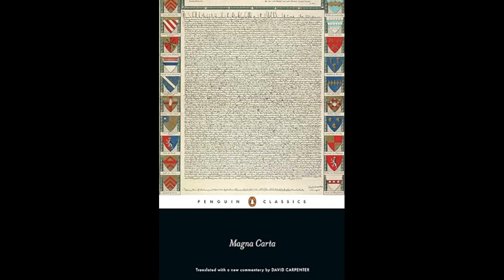Scotland & Magna Carta:Salim Wonders Why Nativists Often Misunderstand The Laws Of Their Own Nations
Salim has become confused by listening to a gent citing the Magna Carta in reference to Scotland. He remembered learning that the Magna Carta was more influential in English and Irish law and had far less impact on Scotland.  Here are the links used for this video: